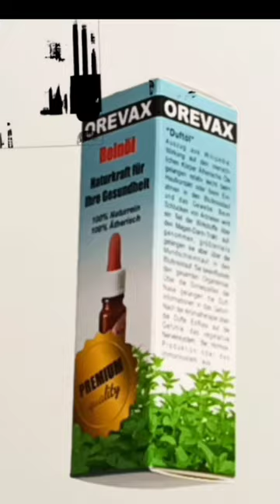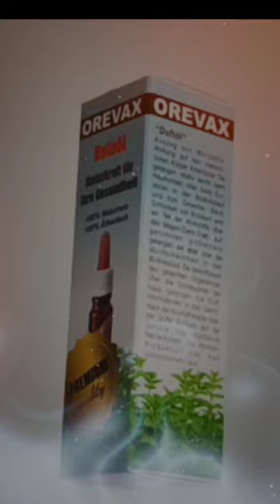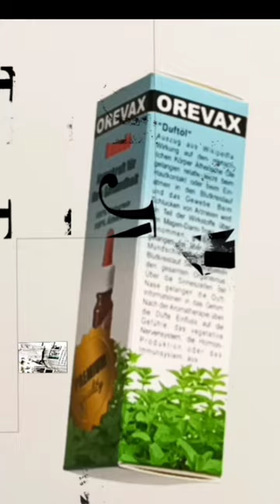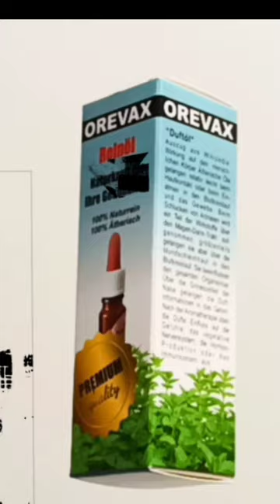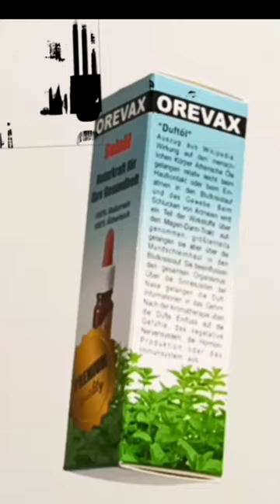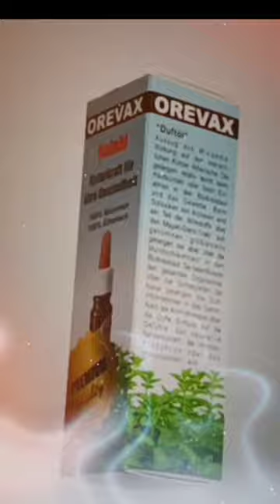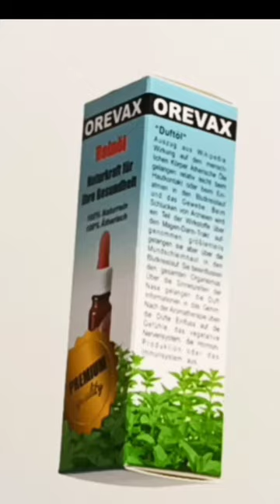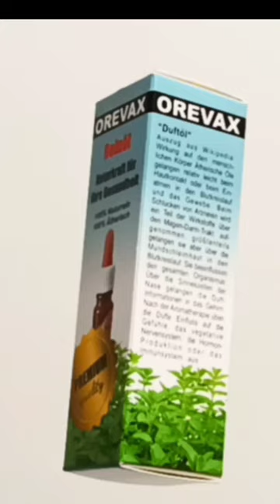Reinöl in sehr kurzer Zeit sehr viele Anhänger*innen gewonnen. Aber was ist der Grund?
Reinöl ist eine Mischung aus 5 ätherischen Ölen, den wohl stärksten in vielerlei Hinsicht.

Oregano
Thymian
Rosmarin
Weihrauch
Kamille Blau

Klingt für einige sicher nicht sehr spannend. Und dennoch sind knappe 90% unserer Kunden Stammkunden (ab 2. Bestellung)

Was diese Mischung, aber auch ätherische Öle ganz allgemein, so wertvoll macht, versuchen wir hier erklären.

Aber auch die Medizin interessiert sich immer mehr für die Wirkungen der ätherischen Öle.

Wir haben einfach mal ein paar spannende Studien herausgesucht. Mit einigen Browsern kann man diese direkt ins Deutsche übersetzen lassen.
Da es wissenschaftliche Abhandlungen sind, ist nicht alles leicht verständlich. Oft reicht es, die Einleitung und ein in der Regel vorhandenes Fazit zu lesen.

Bei 4.6. geht es um die antitumorale Wirkung der Kamille
Eine umfassende Studie über die therapeutischen Anwendungen von Kamille - PMC (nih.gov)

Bei 3.6. geht es um die antitumorale Wirkung der Kamille
Ätherische Öle von Oregano: Biologische Aktivität über ihre antimikrobiellen Eigenschaften hinaus - PMC (nih.gov)

Bei 2.1. geht es um die antitumorale Wirkung der Thymian speziell beim Mammakarzinom
Antikrebsaktivitäten von Thymus vulgaris L. beim experimentellen Mammakarzinom in vivo und in vitro - PMC (nih.gov)

Bei Weihrauch wird zumeist die antibakterielle und antimykotische Wirkung hervorgehoben.
Eine antitumorale Wirkung wurde bei Blasenkrebs nachgewiesen
Weihrauchöl aus Boswellia carteri induziert tumorzellspezifische Zytotoxizität - PMC (nih.gov)

Rosmarin ist wohl das unterschätzteste Öl von allen. In einer sehr umfassenden Studie hat es unglaubliche
Qualitäten bewiesen. Wenn Sie Tabelle 8 scrollen, sehen Sie, dass der erste Pfeil die Lebensfähigkeit
der Tumorzelle eigentlich immer abnimmt (Pfeil runter) und alle anderen Pfeile aufwärts zeigen, was positiv ist.
Eine Erhöhung der Apoptose bedeutet, dass mehr Tumorzellen den "Freitod" wählen, eine erhöhte
Zellverdopplungszeit steht für langsameres Wachstum.
Krebshemmende Wirkung von Rosmarin (Rosmarinus officinalis L.) Extrakt und Rosmarinextrakt Polyphenole - PMC (nih.gov)

Studie zu Hautkrankheiten
Kommerzielle ätherische Öle als potenzielle antimikrobielle Mittel zur Behandlung von Hautkrankheiten - PMC (nih.gov)

Studie zu Pilzinfektionen
Aktivität verschiedener ätherischer Öle gegen klinische Dermatophyten von Microsporum und Trichophyton - PMC (nih.gov)

Ätherische Öle bei der Behandlung von Atemwegserkrankungen unter Hervorhebung ihrer Rolle bei bakteriellen Infektionen und ihrer entzündungshemmenden Wirkung: ein Überblick

Ätherische Öle bei der Behandlung von Atemwegserkrankungen unter Hervorhebung ihrer Rolle bei bakteriellen Infektionen und ihrer entzündungshemmenden Wirkung: ein Überblick -PMC (nih.gov)

Ätherische Öle gegen resistente Keime (interessant ab Punkt 17)
Verwendung ätherischer Öle zur Überwindung der bakteriellen Biofilmbildung und ihrer antimikrobiellen Resistenz - PMC (nih.gov)

Thymian gegen Herpes, Lavendel gegen MRSA und viele andere Öle. Synergien mit Antibiotika und Nanopartikeln.
Nanopartikel – attraktive Träger antimikrobieller ätherischer Öle - PMC (nih.gov)

Unheimlich interessante Studie zur antimikrobiellen Wirkung von 6 ätherischen Ölen. U.A. Oregano, Thymian, Weihrauch. Verständliche Zusammenfassung am Ende.
Antimikrobielle Aktivität von sechs ätherischen Ölen gegen eine Gruppe menschlicher Krankheitserreger: Eine vergleichende Studie - PMC (nih.gov)

Thymian und Oregano.  3.1 bei Autoimmunkrankheiten, 3.2. Antimikrobielle Aktivität und Wundheilung
Ätherische Öle: Pharmazeutische Anwendungen und Verkapselungsstrategien in lipidbasierte Verabreichungssysteme - PMC (nih.gov)

Oregano und Thymian mit stärkster Entzündungshemmung

"Die Aromatherapie mit ätherischen Ölen aus Kamille, Lavendel, Majoran und Rosmarin kann das unruhige Verhalten bei Alzheimer-Patienten signifikant reduzieren"
Ätherische Öle und funktionelle Kräuter für gesundes Altern - PMC (nih.gov)

"Oregano, Zimt, Thymian, Rosmarin, Fenchel, Nelke, Palmarosa und Eukalyptus waren in den letzten zehn Jahren die am häufigsten verwendeten ätherischen Öle gegen mykotoxigene Pilze und ihre Mykotoxine." (nur Zusammenfassung)
Jüngste Fortschritte bei der Wirksamkeit ätherischer Öle auf die Mykotoxinsekretion und ihre Wirkungsweise - PubMed (nih.gov)